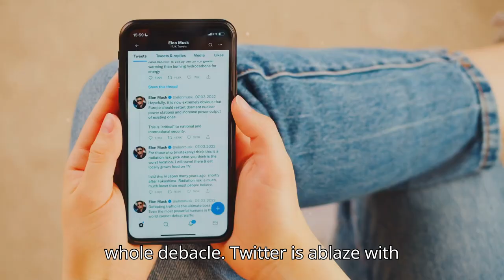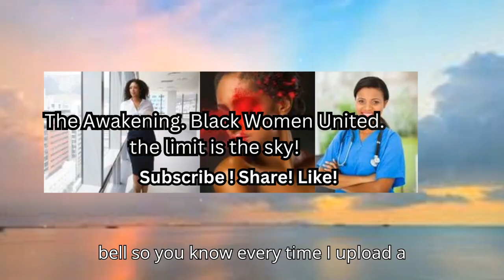🤑😰😢Kamala Harris $20M Debt: Trump's Surprising Offer!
Welcome to the Awakening. Black Women United. I am your host, Cheri Dani.
 Dive into the turmoil surrounding the Harris campaign as it grapples with a staggering $20 million debt and mounting internal dissatisfaction. Uncover the speculation behind the financial woes, from excessive spending to poor strategy, and hear from frustrated DNC members considering jumping ship. We’ll explore the controversial offer from Donald Trump to settle the campaign's debt, sparking heated debates and mixed reactions across social media. Delve into the importance of financial transparency and accountability in political campaigns, and the public's call for a more honest approach to donor spending.

See Less

OUTLINE:
00:00:00
A Mountain of Debt

00:01:23
Pointing Fingers and Empty Pockets

00:02:11
A Golden Ticket from Trump?

00:03:16
Public Reactions and Future Implications

00:03:57